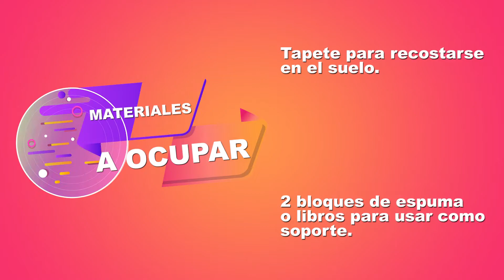Yoga de enfoque.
Cuida tú cuerpo🤸‍♀‍sin dejar de lado la mente🧠por ello te invitamos a que no te pierdas DeporteEnUnClick y empieces la disciplina de la yoga 🧘‍♂‍que nos ayuda a centrar la mente en un único pensamiento😌No lo pienses más y practica con Carla Morón y Bertha Vázquez ¡te esperamos!